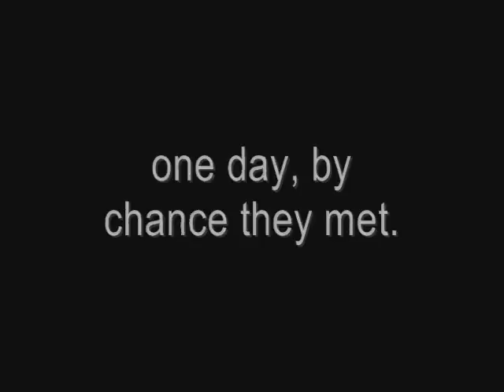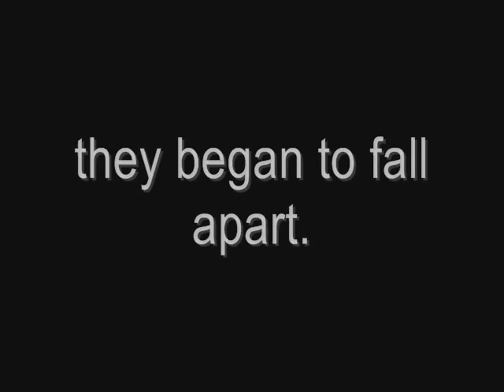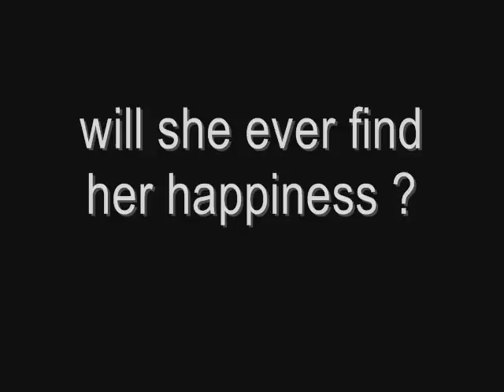torn between [{Movie trailer}].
the story line :
Brandi falls in love with nick
nick introduces her to delilah
delilah and brandi become friends.
then a series of things occur that tests the powers of true love. and true friendship.

COMING SOON !
15 comments and you get it !